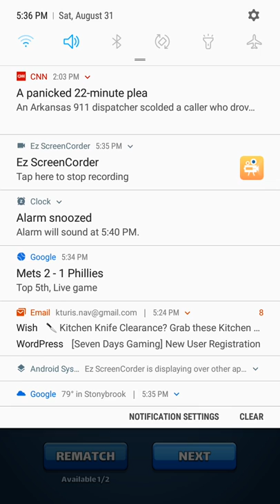Mother North summons army to beat Lianna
Avicious here with my loud air conditioning waiting for Mother North to do what she does best :)